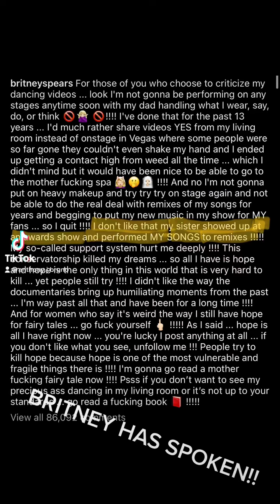BRITNEY SPEARS CALLS OUT SISTER JAMIE LYNN SPEARS IN EXPLOSIVE INSTAGRAM POST!!!!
Britney Spears has finally taken to Instagram to call out her sister, Jamie Lynn Spears, in an explosive post. For over 13 years — Jamie Lynn Spears hasn’t said a word about her sister. Instead she’s helped insinuate that Britney has been okay and wanted everything to be private.

What are your guys thoughts??? Share in the comment section below.

Catch us on our new podcast show “WOKE GOSSIP” on all major streaming platforms.